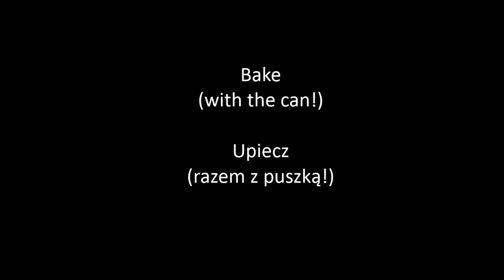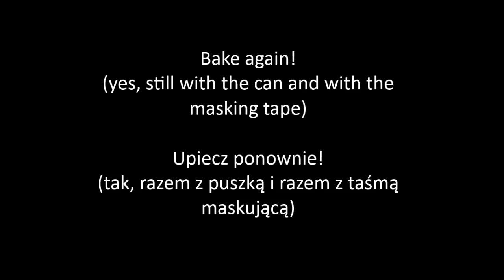Doctor Who Vortex Manipulator (wearable!) - polymer clay TUTORIAL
Hello :)
Captain Jack's favorite tool - Vortex Manipulator - has arrived to my channel. :) Perfect for cosplay or just costume party among friends - or maybe you just want to manipulate some time vortex on daily bases ;). My still quite new husband served me as a model on photos :P - I am not THAT hairy! :P
XOXO,
Diav

Cześć :)
Dzisiaj przedstawiam Wam bransoletkę-urządzenie do przenoszenia w czasie rodem z serialu Doktor Who :). Mam nadzieję, że Wam się spodoba!
XOXO,
Diav